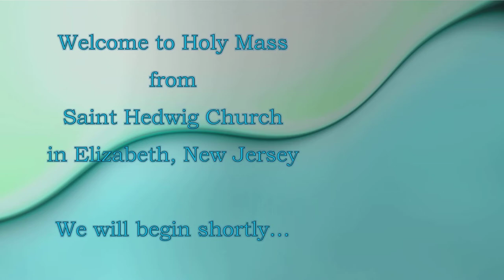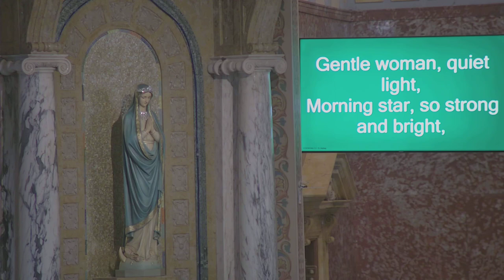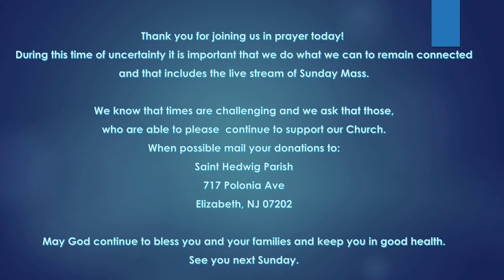28th Sunday In Ordinary Time 2020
Saint Hedwig Church in Elizabeth, New Jersey